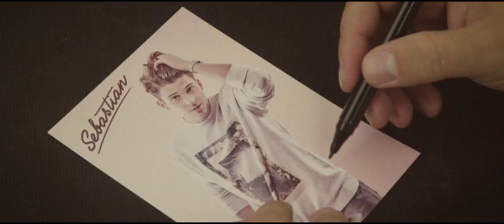SÁZAVAFEST 2016 - Pátek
Lehce propršený, ale skvěle vydařený páteční program SÁZAVAFESTu 2016!
Kamera/Střih: Michael Střecha